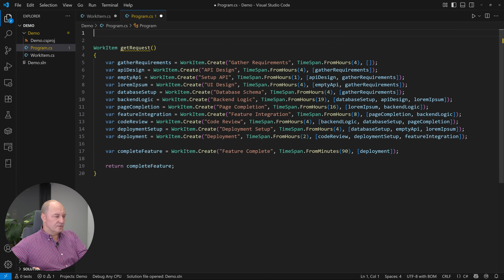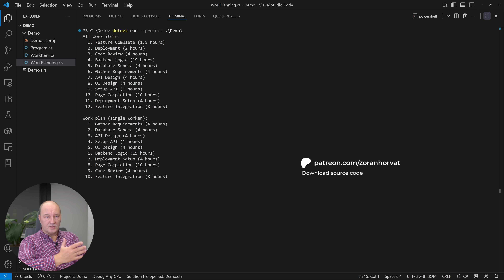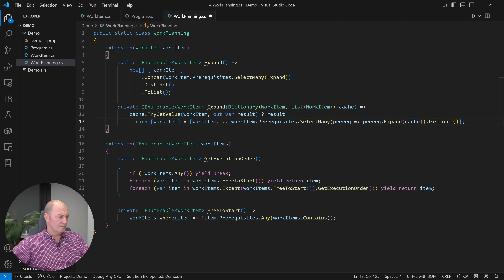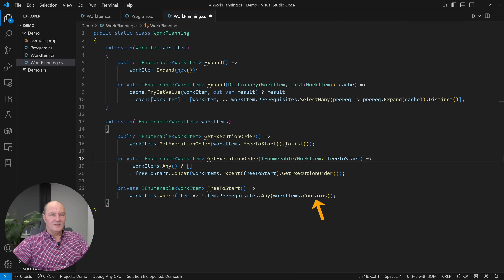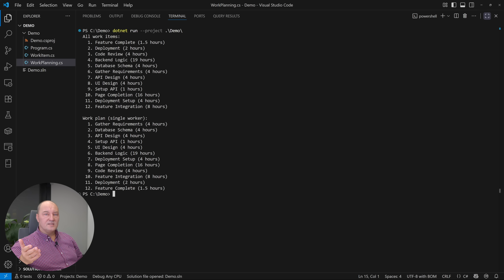Finally Explained: The Greatest Misunderstanding in Immutable Design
You can make an immutable design blazingly fast if you know this principle.